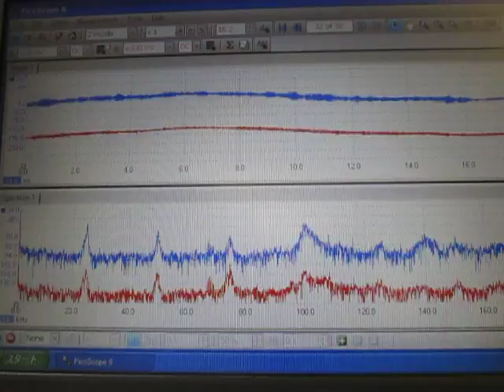超音波の測定・解析・評価技術 Ultrasonic technology